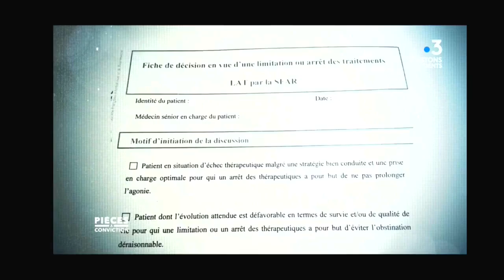PARADIS POUR TOUS?